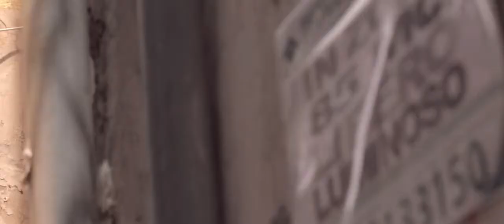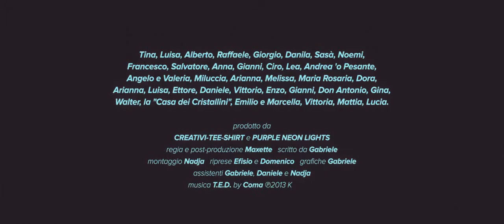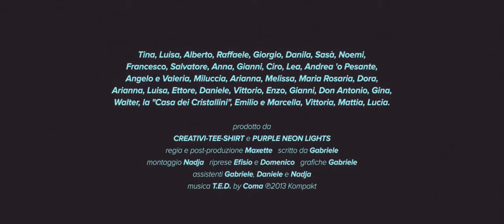Based in Naples (Italy): Vico esclamativo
A commercial for the T-Shirt company "Creativi-Tee-Shirt".
Based in Naples (Italy), the little company tries to achieve for their t-shirts mainly designs that revaluate the Napolitan popular culture.
In this new spot we tell a short story, about a day like any other down the Napolitan "Vicolo" (the alley), with the people and the situations that distinguish it.
produced by: CREATIVI-TEE-SHIRT and PURPLE NEON LIGHTS
directed, composited and graded by: Maxette
written by: Gabriele Rollin
edited by: Nadia Rubano
camera operators: Efisio Scanu and Domenico De Orsi
graphic design: Gabriele Rollin
assistant: Gabriele Rollin, Daniele Dari and Nadja Rubano
shot on: Canon 5D MRKII and iPhone 5s
budget: 0$